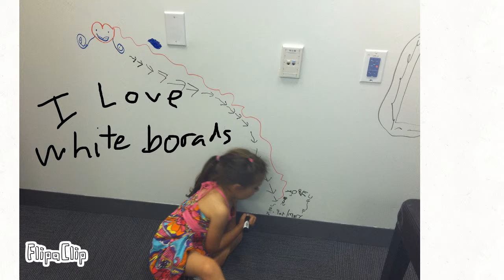And Now...! Me doing things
For one minute